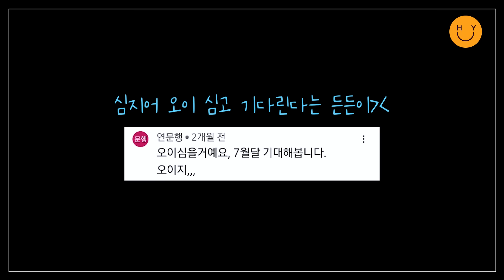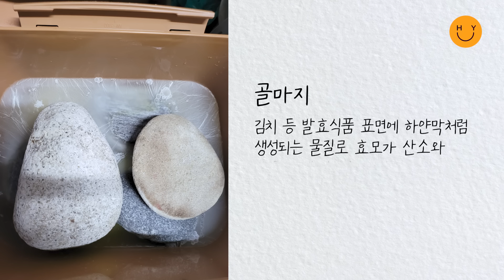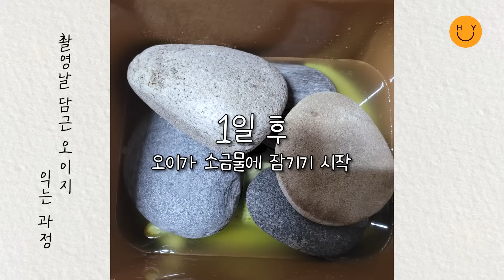여름 국민반찬 오이지♡ 소금&물만으로 담그는 친정엄마표 비법! 근데 비법이 이렇게 간단하다니! 담그고 10일만 익히면 깔끔, 개운한 명품 오이지 탄생!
오늘은 기다리고 기다리던 오이지 담그는 날!

작년 오이지 반찬 만드는 영상이 나간 뒤로
친정엄마표 오이지 영상을 기다린다는 든든이들 댓글이 많이 달렸었죠?
직접 키운 오이로 담그시겠다 하시는 유라 어머니, 공여사님 말씀에
제작진은 얼른 오이가 익기만을 기다리고 있었답니다.

유라 어머니는 한 번에 보통 반 접(50개)의 오이지를 담그지만,
든든이들을 위해서 오늘은 스무 개의 오이지를 담가 봅니다.
스무개 담글 소금물 농도와 소금 계량을 미리 연습해 본 유라 어머니 ^^

옛날 전통 방식 그대로 소금과 물만으로 담그는 오이지 비법!
비법이라기엔 너무 간단해서 한 번 더 놀라게 되는 그 비법!
오늘 공개합니다!